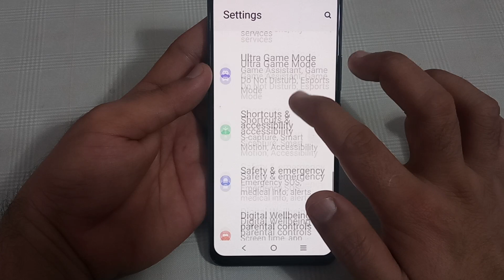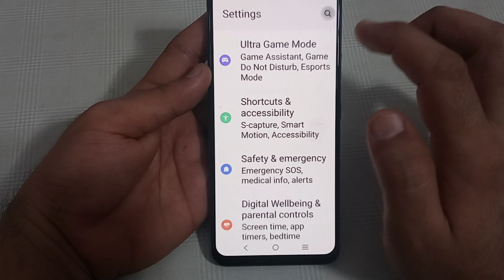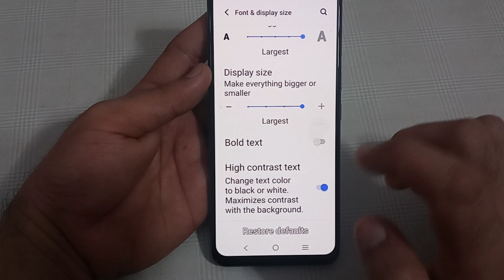Vivo t2, how to use high contrast text, Vivo mobile mein high contrast text use Karen